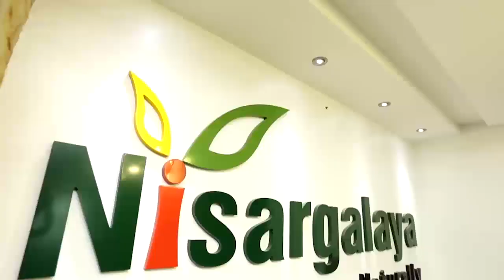Nisargalaya Herbals Corporate Video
About us :
As a leading Ayurvedic brand in karnataka, we at Nisargalaya believe in products that care for the overall health of our customers. We bring with us decades of experience in speciality farming of medicinal herbs. Whats sets us apart in the competitive Ayurvedic market is our obsession with perfection when it comes to the quality and credibility of our products. To ensure this, we grow our own raw materials, herbs and other nursery products as per the standards and needs, prescribed by our research experts. We also cater to the demands of our manufacturing units and laboratories accordingly.

Mission:
Our aim is to create products based on traditional Ayurveda that dates back to 5,000 years, besides being highly effective in treating a variety of ailments in a safe, secure and natural manner.

Vision:
To create a 'Global Healthcare' brand identify  the green way through a strong valued system bound by ethics and globally quality of the highest standards in herbal and healthcare products.